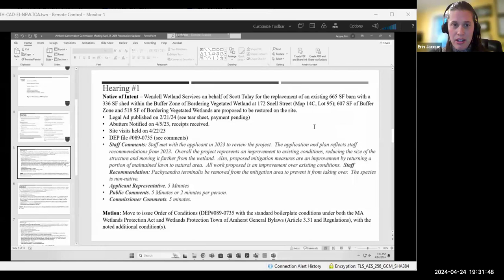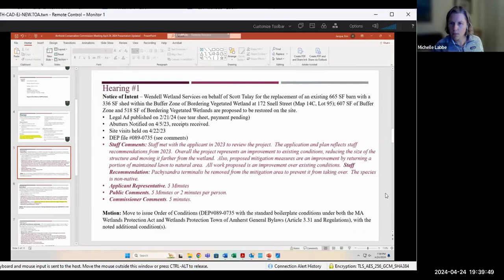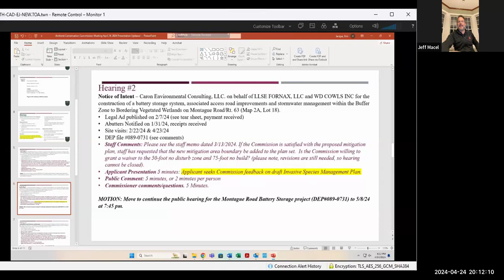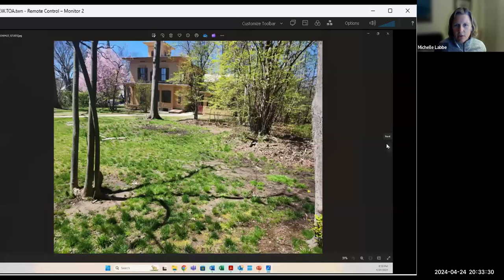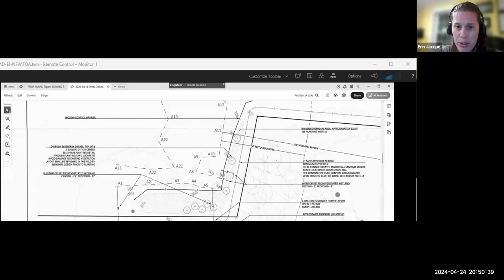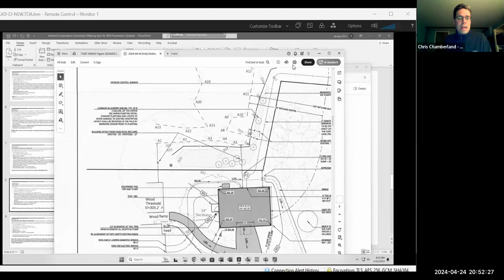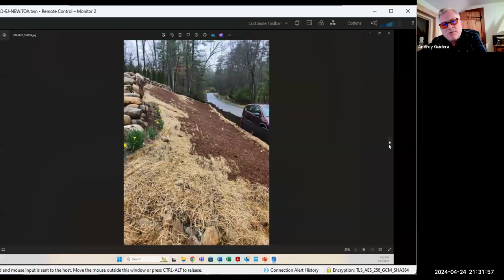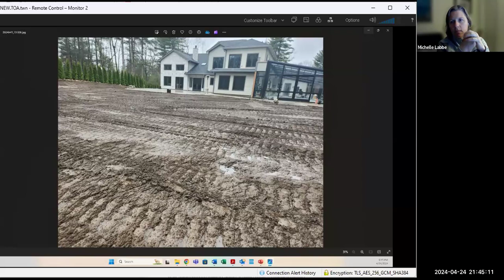Conservation Commission Meeting Apr 24, 2024